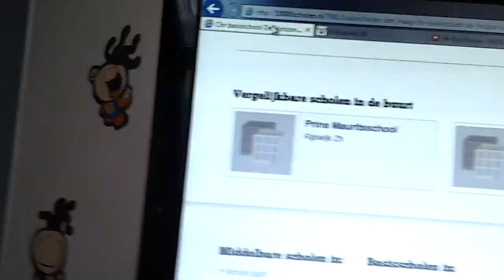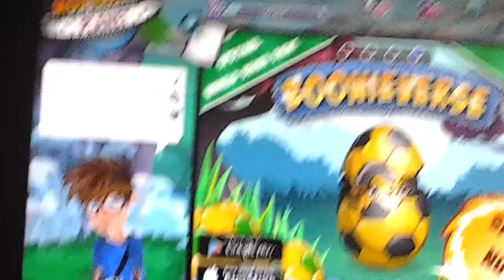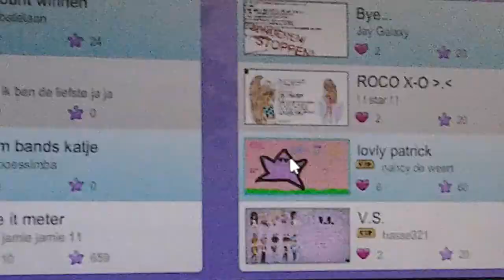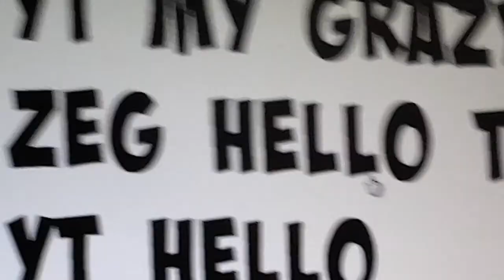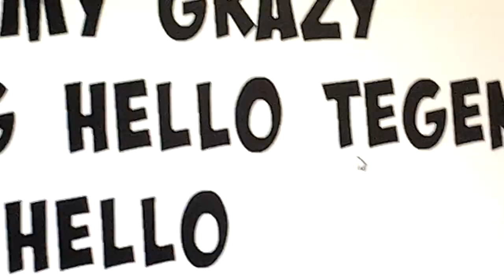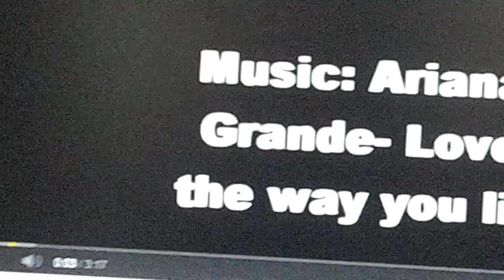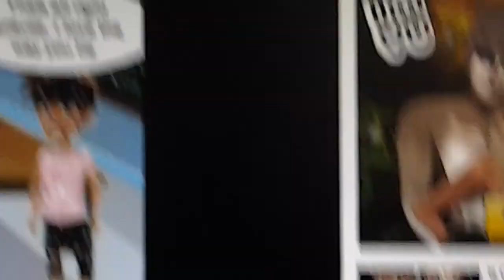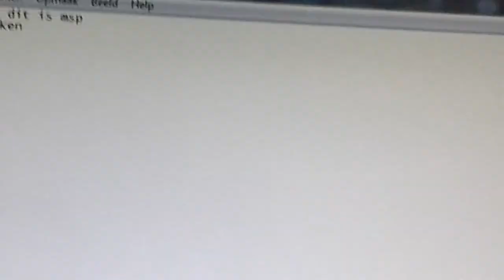Ootje 8 msp deel3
Kijk ook 1 en 2